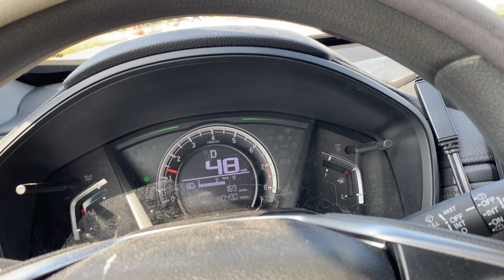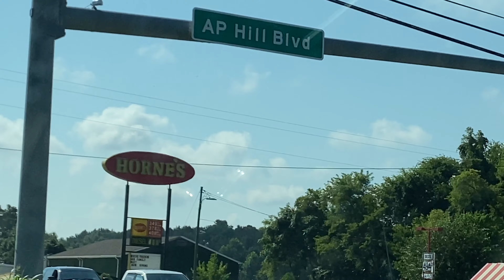driving on "Nice / Middleton Bridge" - Maryland to Virginia/VA via AP Hill Blvd /James Madison Pkwy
Via: Governor Harry W. Nice Memorial / Senator Thomas “Mac” Middleton Bridge across Potomac River. (from Maryland/MD to Virginia/VA via AP Hill Blvd /James Madison Pkwy)